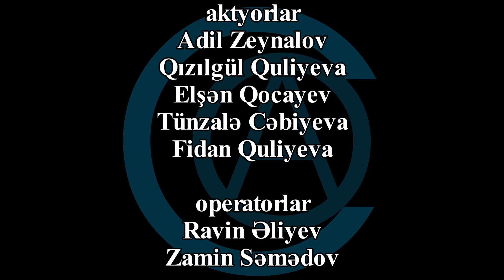Insan Huquqlari Orxan Cahangir ADDIM 2014